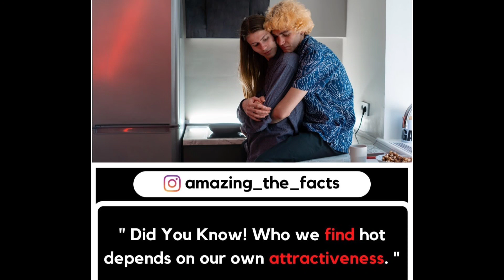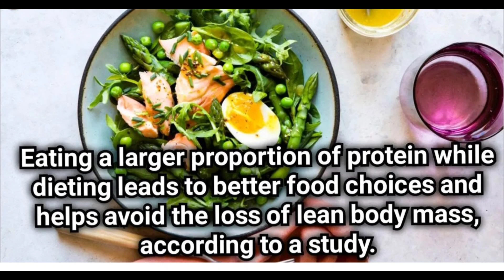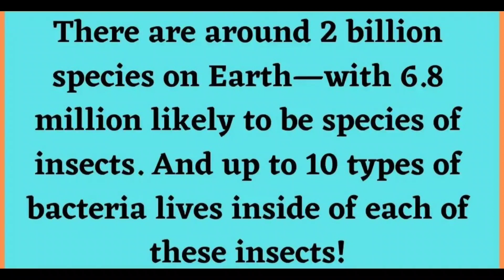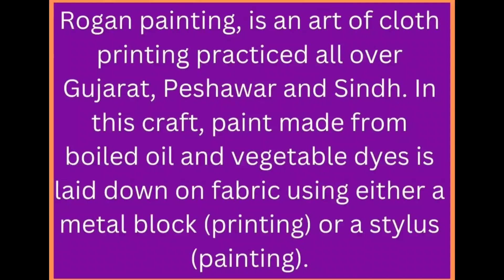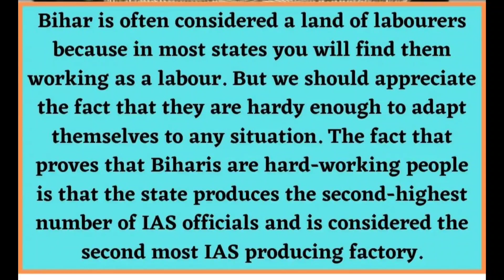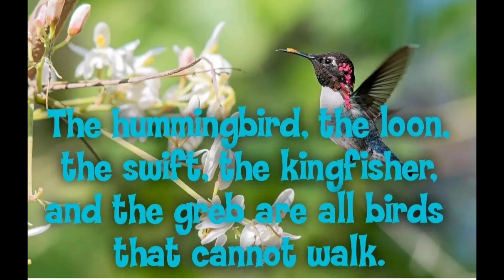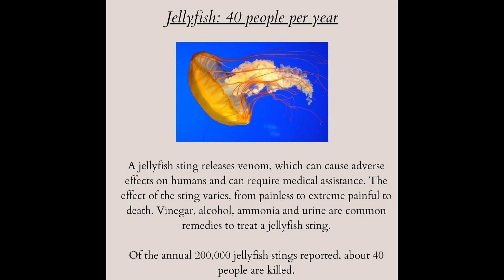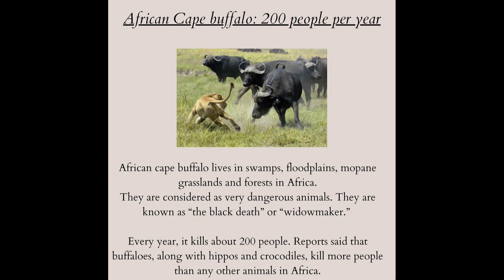Mind blowing Facts you should know #958 // Facts All Day